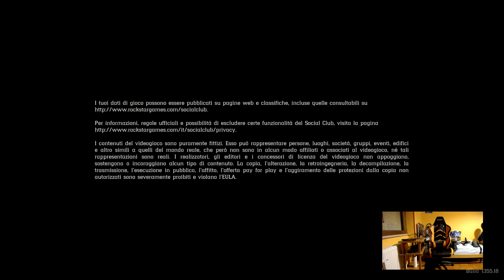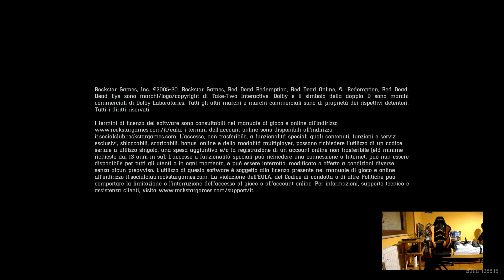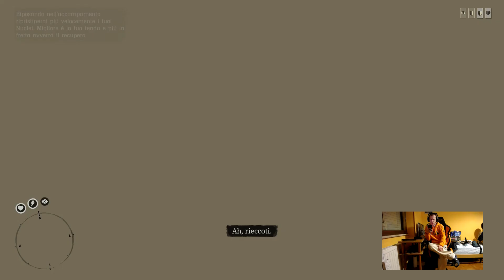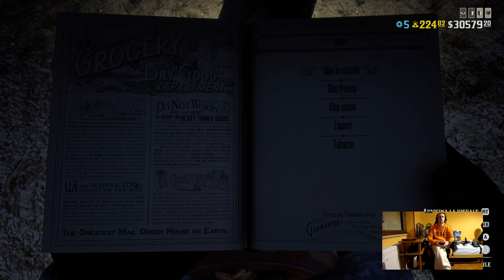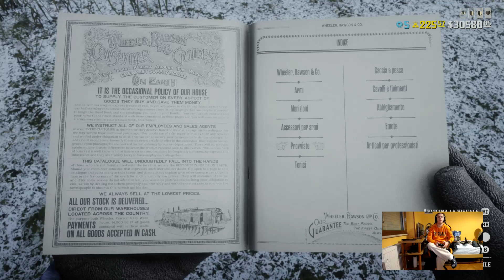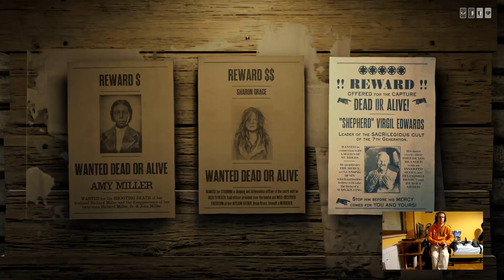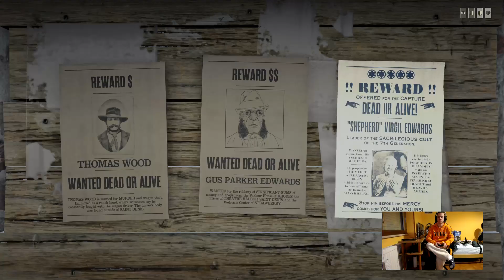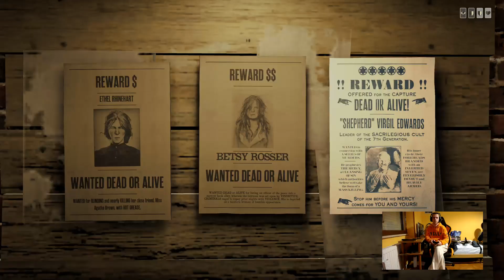Red Dead Redemption 2 - Xbox One X - Gameplay - Online - #231